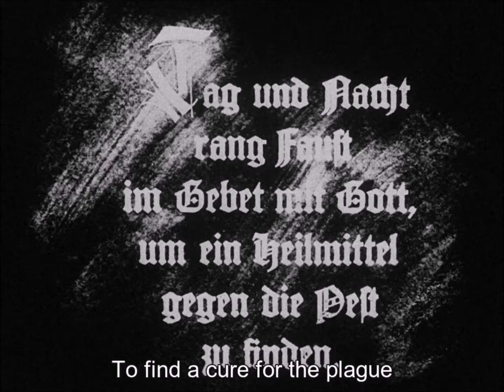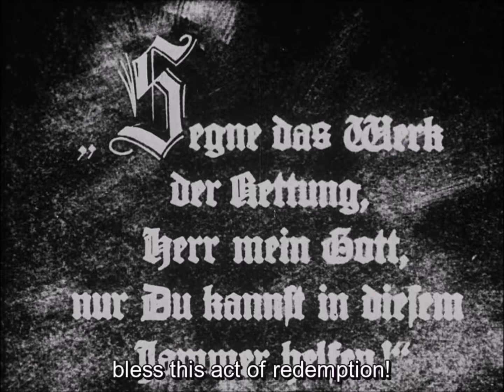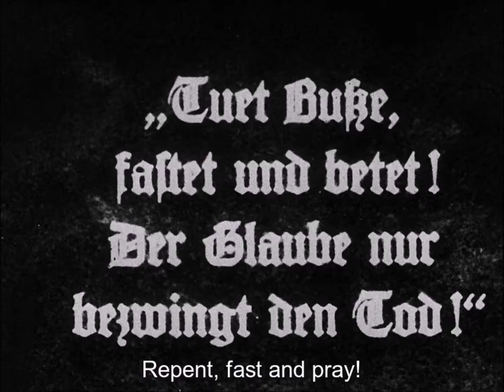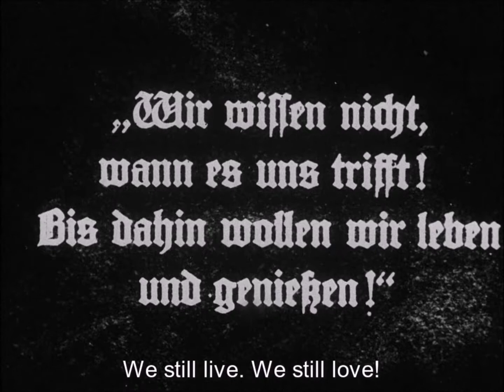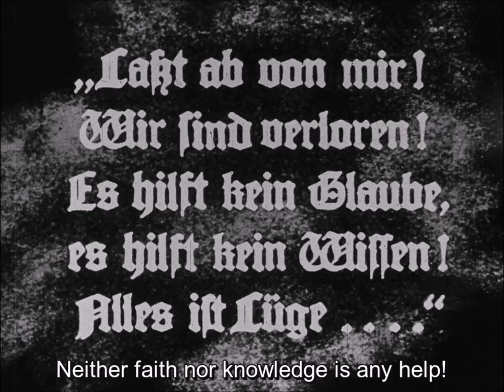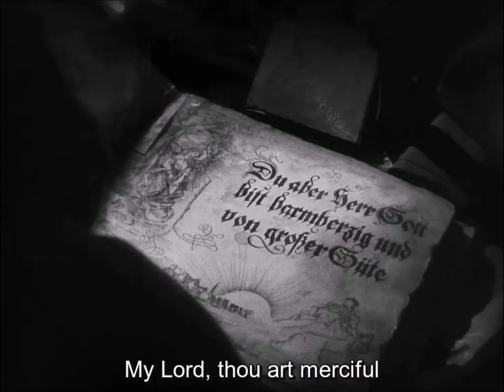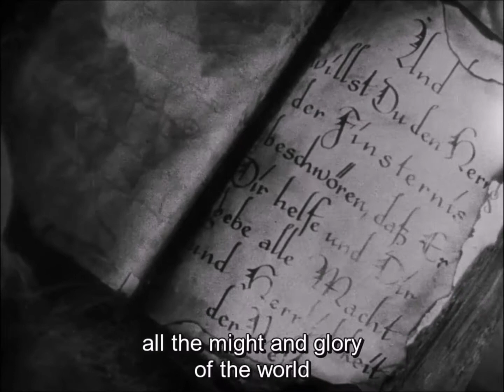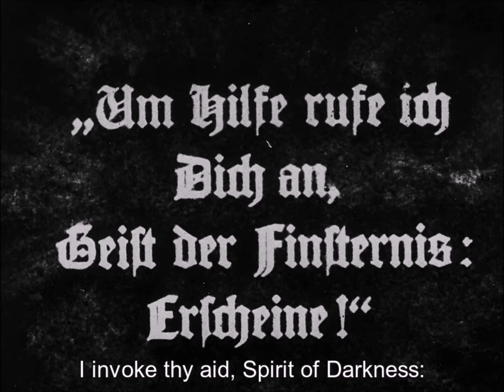"Faust" [excerpt] - F.W. Murnau - 1926 - The Flushing Remonstrance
An excerpt from F.W. Murnau's "Faust," with an original score by the Flushing Remonstrance, recorded live on 8/9/18 at The LetLove Inn in Astoria, Queens, NYC.